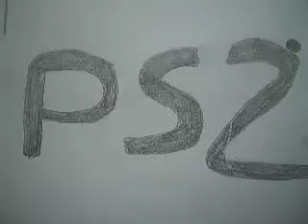vote for a Let's Ride Silver Buckle Stables